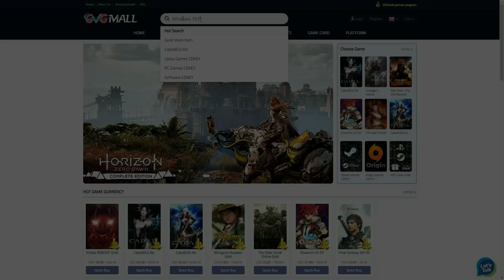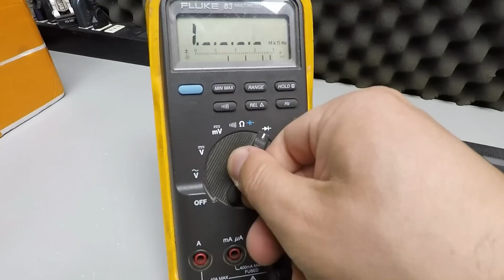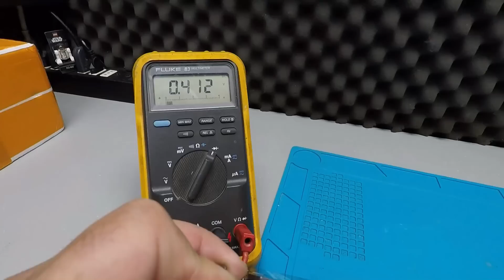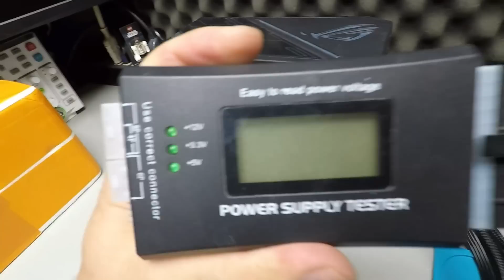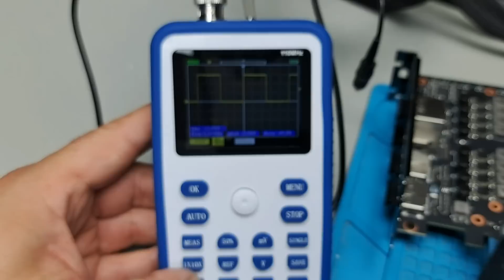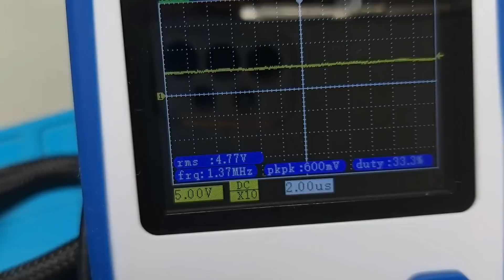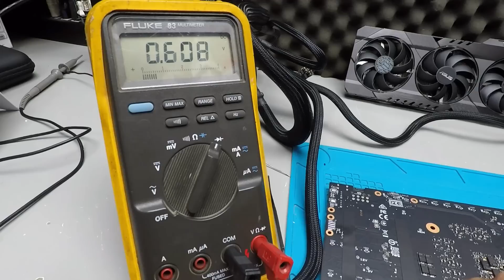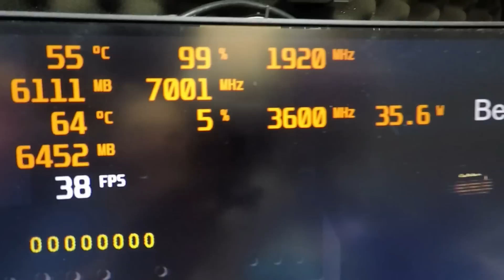👉Ya Esto Se Ha Vuelto Recurrente ¡¡, No Es Detectada Por La PC ¡¡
___________________ Osciloscopio FNIRSI 1C15 _____________________

Hola Chicos, sean todos muy bienvenido a mi humilde cuchitril, con todo mi cariño para Uds. En el video de hoy, revisaremos unas tarjetas de video, RTX Serie 3000, que no son detectadas por el PC, este problema se ha vuelto muy recurrente y de facil solucion ¡¡, podría ser de utilidad, interés, quien sabe ¡¡.

Te gusta la música que uso en mis videos?.

Si compras en Aliexpress, accede con mi link de amigo, a si obtendremos descuentos en compras

Si compras juegos en "Instant Gaming" compra con mi link de amigo

Esperando que este vídeo sea de utilidad,  soy una persona normal y corriente, que le gusta meter mano a todo el Hardware de Electrónica E Informática., en busca de un espacio donde compartir mis experiencia con todos uds. Con algo de entretenimiento, se vienen muchos proyectos, estoy llenos de ideas que creo que le gustaran un montón, apoyen con su "Like", "Suscripción". El "Kings", Se lo agradece de todo corazón, saludos amigos y un fuerte abrazo en donde estén.